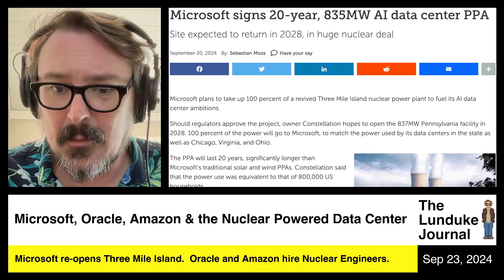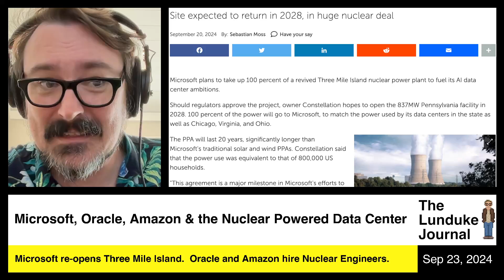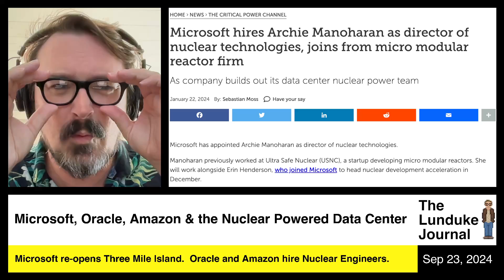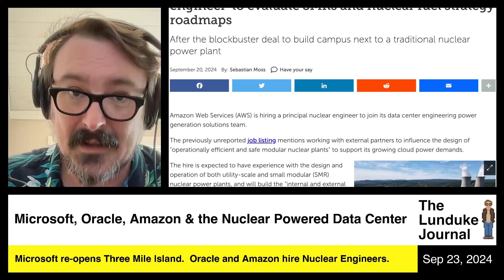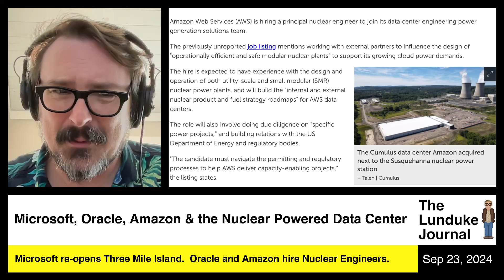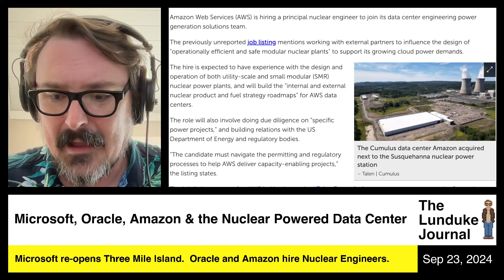Microsoft, Oracle, Amazon & the Nuclear Powered Data Center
Microsoft re-opens Three Mile Island.  Oracle & Amazon hire nuclear engineers.  Big Tech's massive AI data centers are increasingly going to be powered by nuclear.